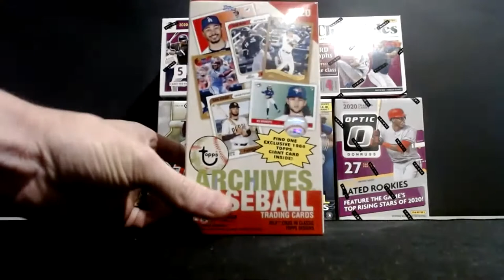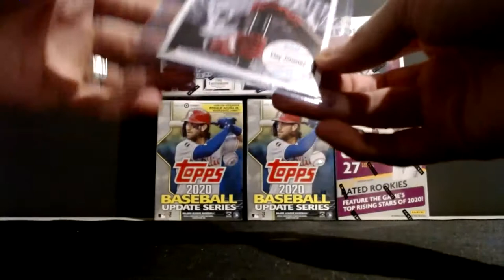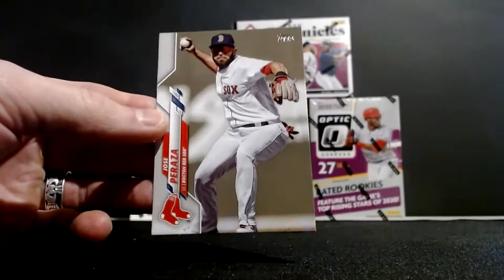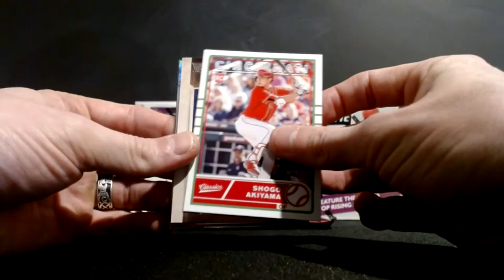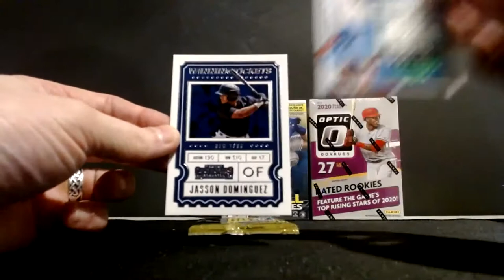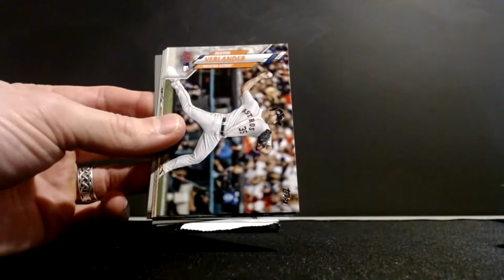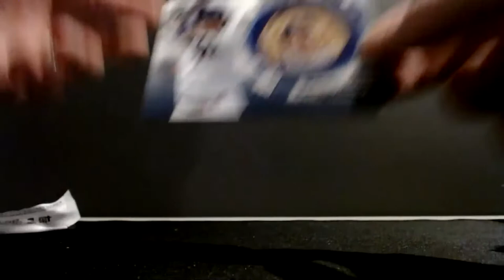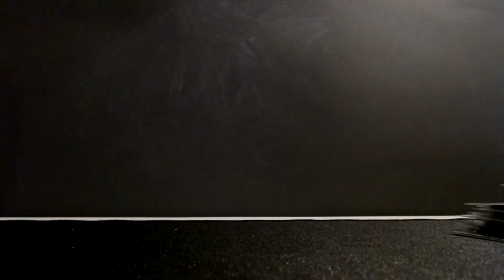Break #015 - 2020 Baseball 6 Blaster Box Mixer